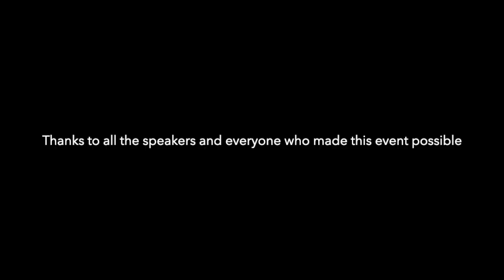The City Talks The 2019 Federal Election and the Political Stakes for Canadian Cities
This Fall 2019 series of the City Talks kicks off with a panel discussion including the following Candidate for Victoria Electoral District. This includes Laurel Collins (NDP Candidate for Victoria Electoral Distri), Racelle Kooy (Green Party ), Nikki Macdonald (Liberal Party Candidate for Victoria Electoral District), and Jordan Reichert (Animal Protection Party Candidate for Victoria Electoral District). The first section of the panel introduces each of the candidates and their political stance. While the ladder section of the panel contains a question and answers section from the audience.